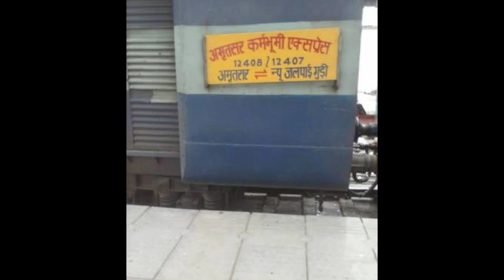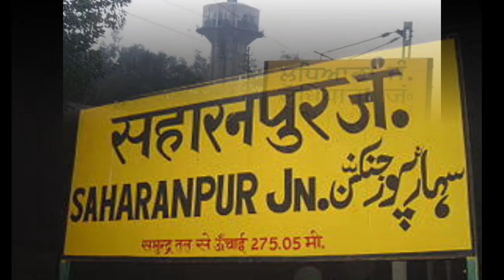Karmbhoomi express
It is a  superfast train runs b/w  Amritsar jn (punjab) and New Jalpaiguri jn (west Bengal).
It is a weekly express train
This train covers a distance of 1825 km in 33hour 20min with 17 halts.
In this train 15 general unreserved coaches are used no reserved coaches are used and LHB coaches were used in this train with 2 EoG.
Operating speed is 55 kmph mim and 110kmph max.
Wdp-4b or wdp-4 locomotive is used in whole journey.
12407 leaves  new Jalpaiguri jn every Wednesday and 12408 leaves Amritsar jn every Friday.
This train runs via jalandhar city, ludhina jn , gorakhpur, chhapra , katihar jn and New Jalpaiguri jn

Jai Hind
Jai BHARAT 🇮🇳